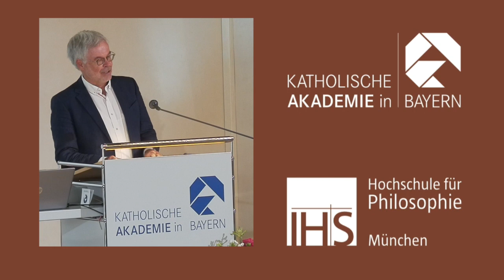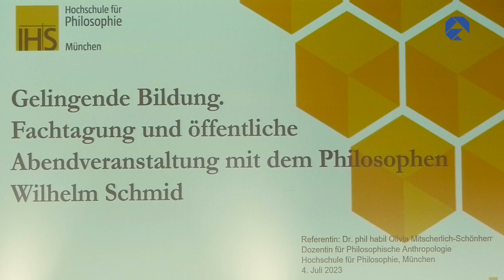Wilhelm Schmid plädiert für die Klugheit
Die Katholische Akademie in Bayern und die Münchner Jesuiten-Hochschule für Philosophie hatten Wilhelm Schmid zum Vortrag eingeladen. Der Philosoph, Redner und Autor plädierte für die philosophische Tugend der Klugheit.